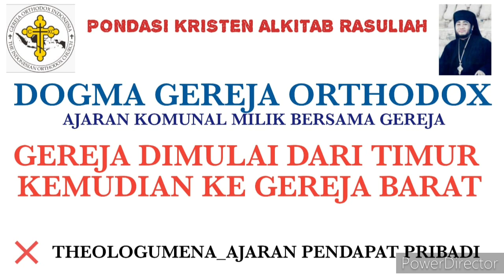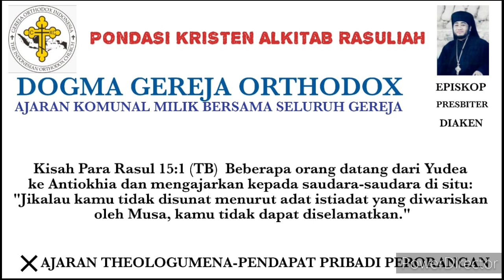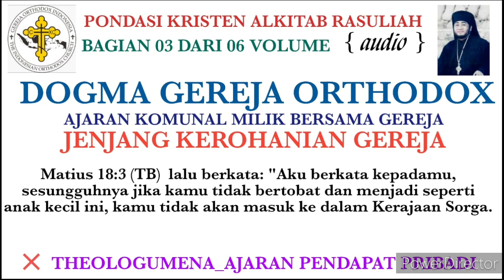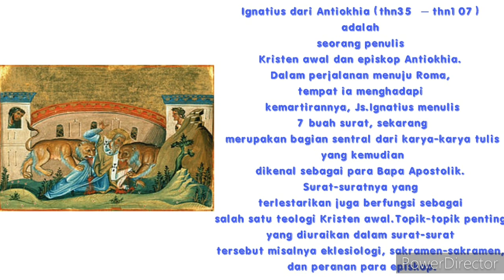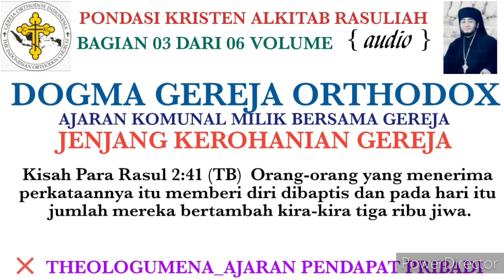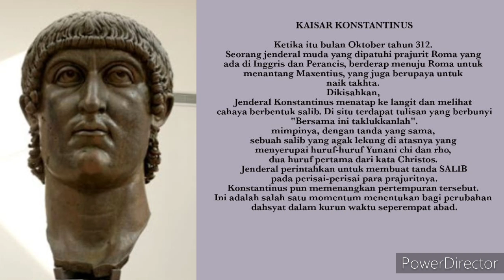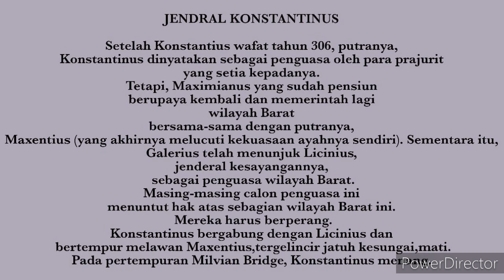[Audio] PONDASI IMAN KRISTEN MENURUT ALKITAB DAN AJARAN RASULIAH (3 dari 6)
PONDASI KRISTEN ALKITABIAH RASULIAH

JENJANG JABATAN GEREJA
SUKSESI RASULIAH KE PENATUA/PRESBITER
Kisah Para Rasul 14:23 (TB)  Di tiap-tiap jemaat RASUL-RASUL itu menetapkan PENATUA-PENATUA/PRESBITER bagi jemaat itu dan setelah berdoa dan berpuasa, mereka menyerahkan penatua-penatua itu kepada Tuhan, yang adalah sumber kepercayaan mereka.

🏧Persembahan :
An.BAMBANG DWI BYANTORO
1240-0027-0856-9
(Bank Mandiri)

🏧Donasi :
An.GEREJA ORTHODOKS INDONESIA
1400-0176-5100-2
(BANK MANDIRI)

info dan pemesanan hubungi :
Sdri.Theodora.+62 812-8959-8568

GOI,
GerejaApostolik,
Gereja mula-mula,
gereja sesuai yohanes 16:18,
romo daniel byantoro,
romo daniel,
romo daniel bambang dwi byantoro,
gereja rasuliah,
gereja timur,